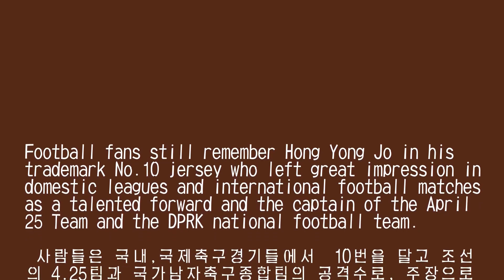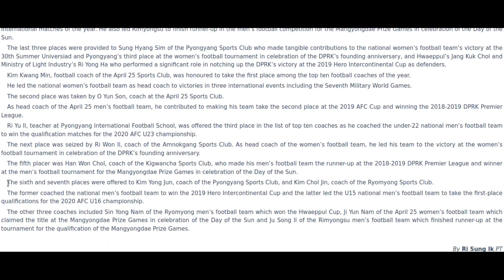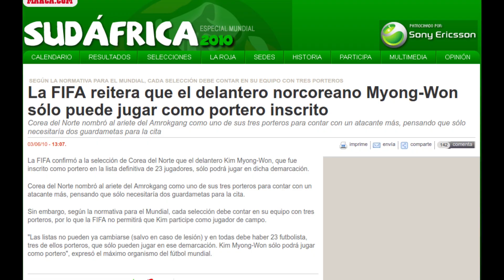¿Qué fue de los futbolistas del mundial 2010? parte 2 (Corea del Norte)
Después de mucho tiempo hay nuevo vídeo de YouTube, esta vez vamos con la segunda parte del vídeo ¿Qué fue de los futbolistas del mundial 2010?, los futbolistas protagonistas de este vídeo son: Nam Song Chol, Hong Yong Jo, Kim Yong Jun y Kim Myong Won. espero que lo disfruten :D
Algunas fuentes